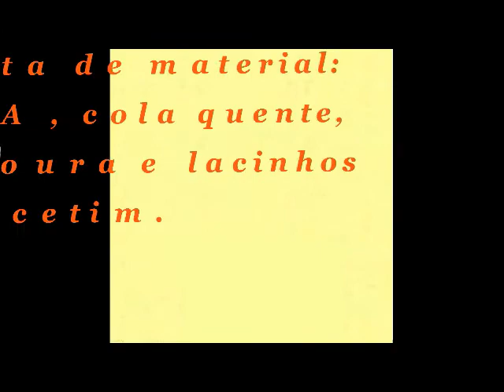Cestinha de eva para lembrancinha#cestinha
Cestinha de eva- Simples, fácil, econômico e para várias ocasiões como lembrancinhas dia dos professores.-- * Clique em Gostei!*